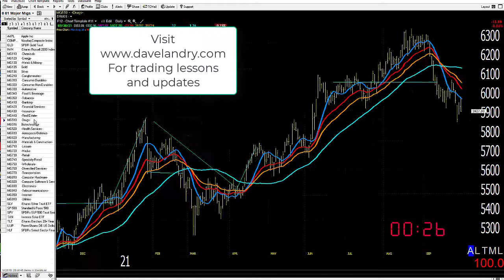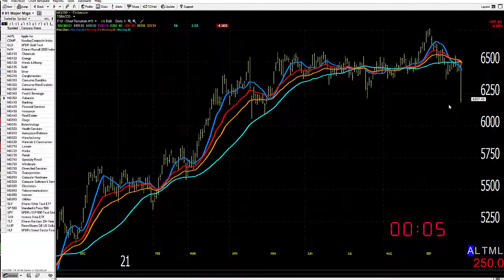10/01/21 Dave Landry's Market In A Minute-Most Areas Looking Ugly, One Day At A time Though